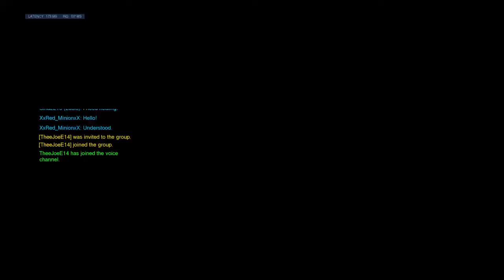Lucioball is EZ!! (TheeJoeE14 joining ShamStyle)